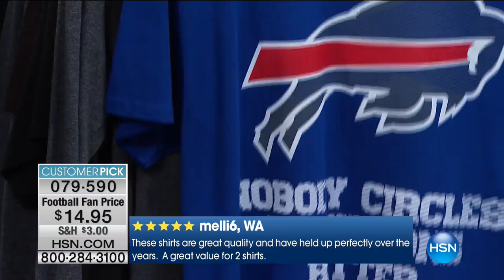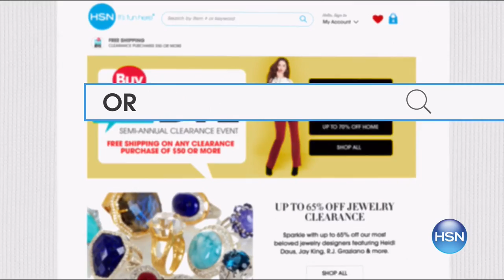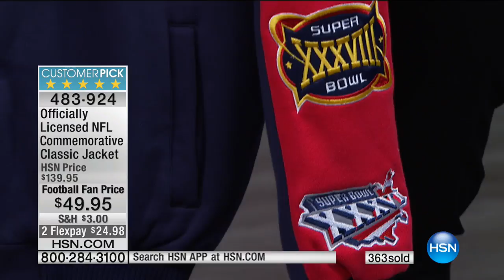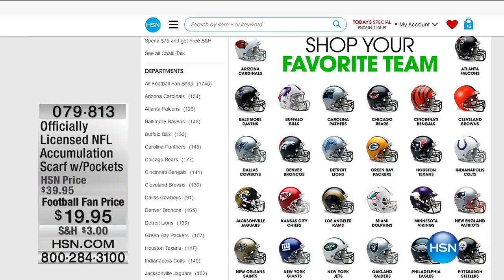HSN | Football Fan Shop Clearance 01.06.2017 - 12 PM